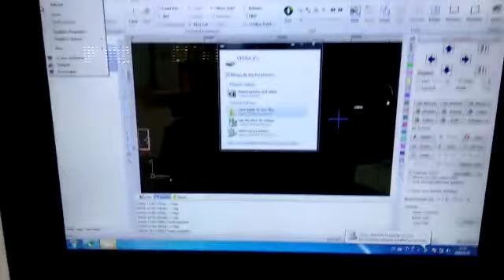1530G in Indian customer's factory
contact:Karina Xiao
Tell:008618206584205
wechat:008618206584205